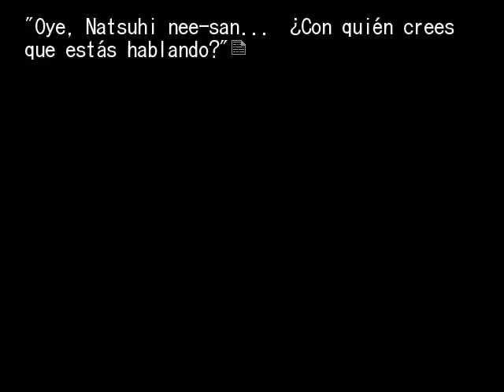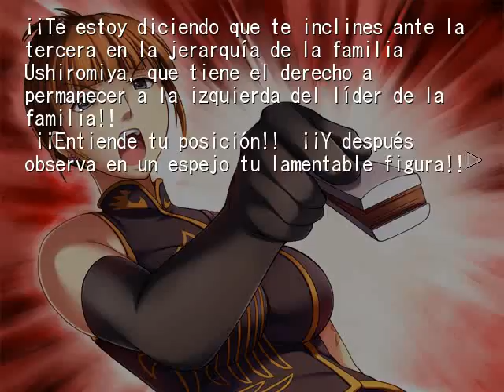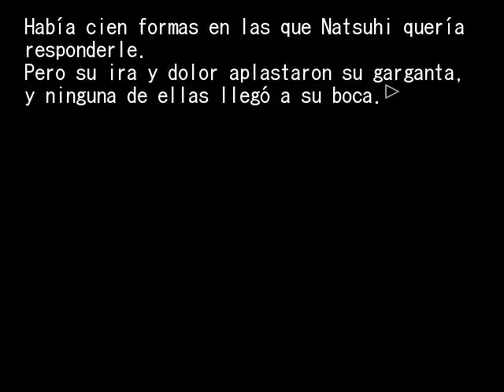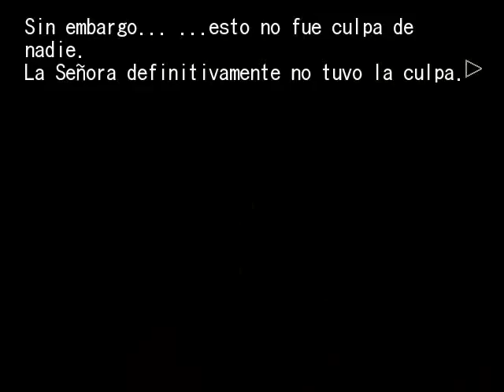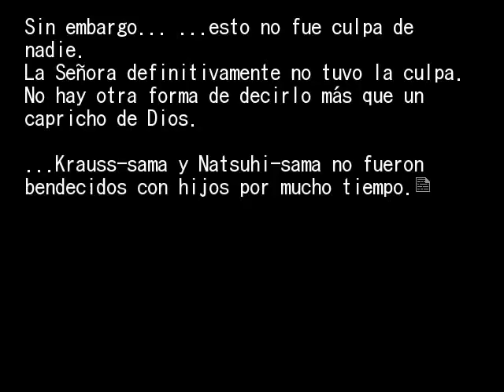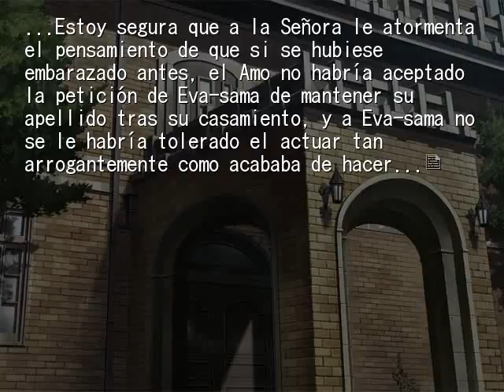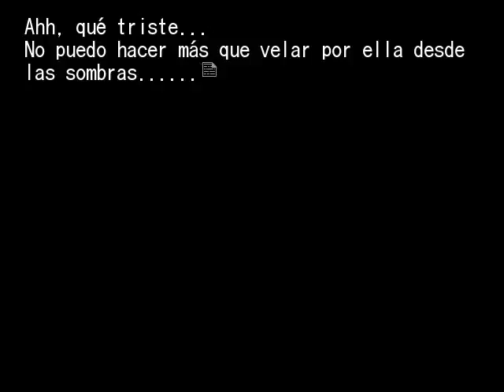EPISODIO 1 PT14